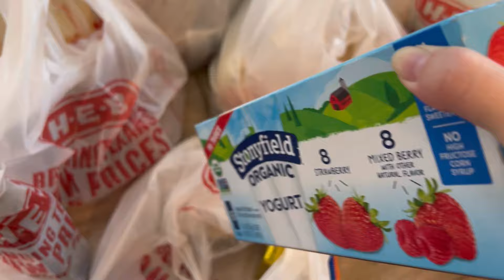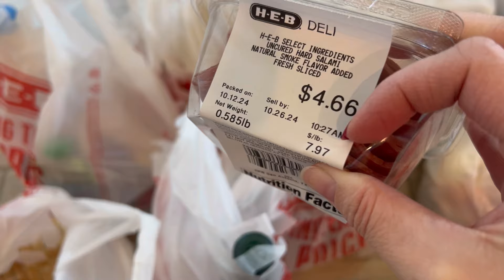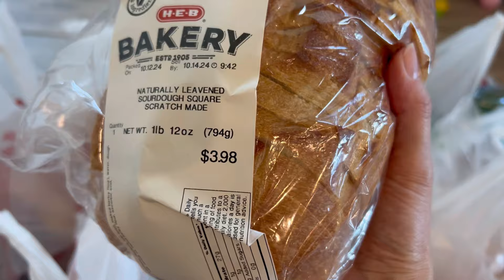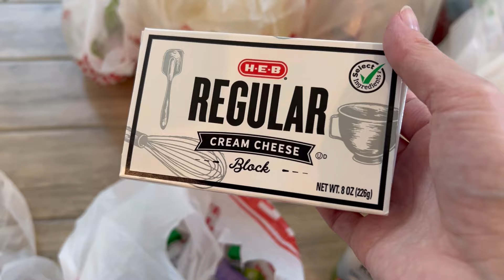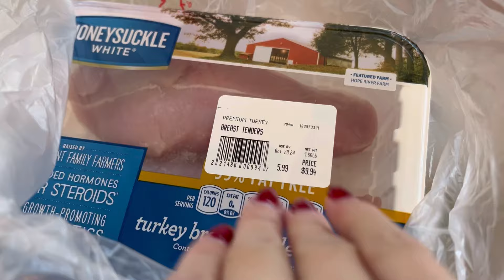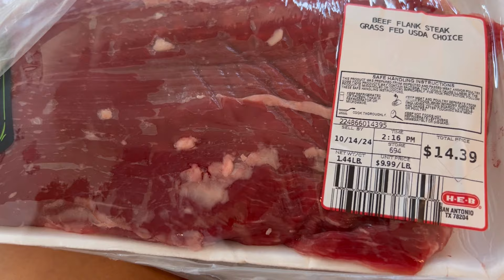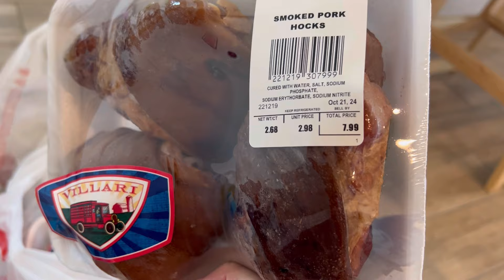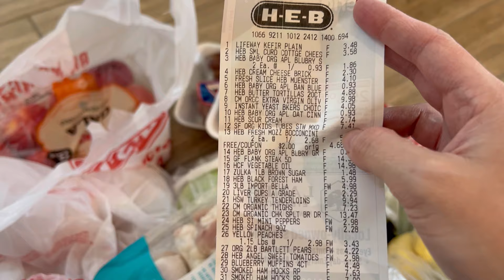Potrošačka korpa u Americi💲 Šta možete kupiti za $200?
*** Zabranjeno je svako kopiranje video i audio snimaka kao i  postavljanje istih na druge kanale/portale bez dozvole autora.

Texasa life Official team 🏠